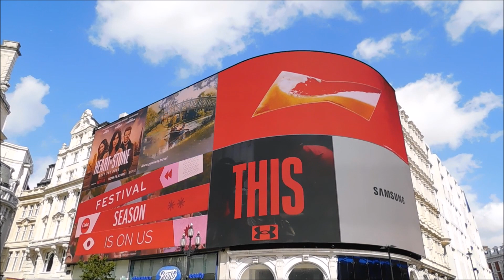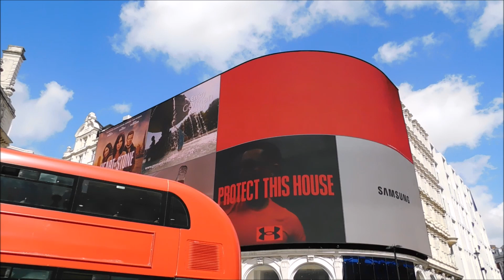Piccadilly Circus, London! (August '23)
The big screen at Piccadilly Circus is different every time i visit, so let's see what is going on this time.